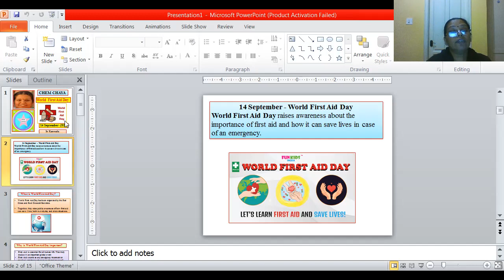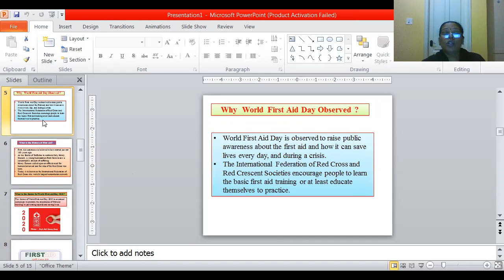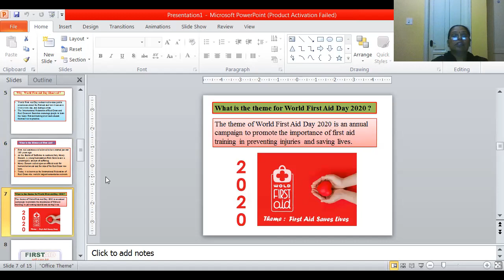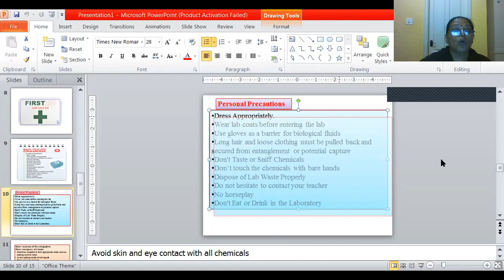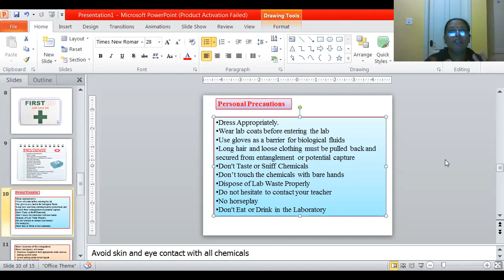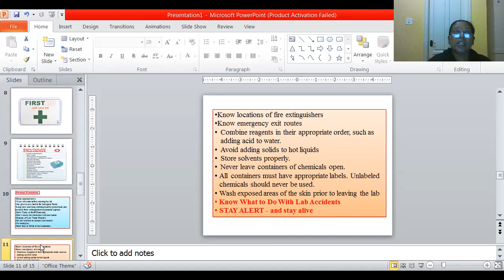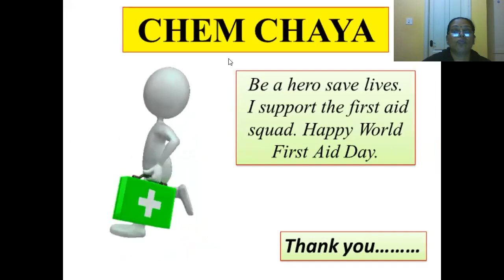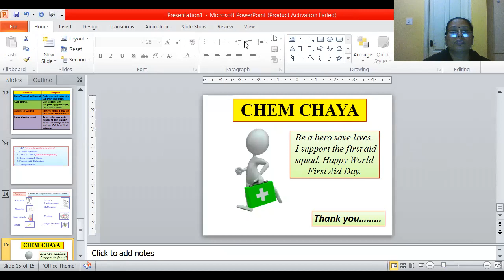World First Aid Day 2020-Complete information in Kannada